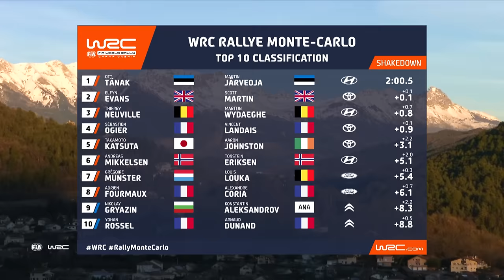Shakedown Highlights | WRC Rallye Monte-Carlo 2024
We're back for 2024 and it's time to blow any cobwebs off!